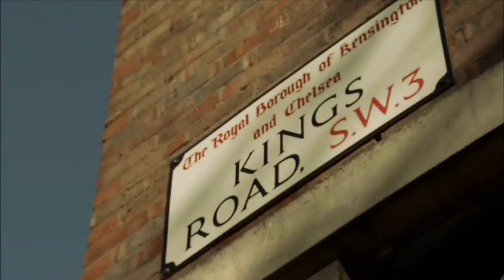Explore Chelsea Creek in Chelsea | St George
Explore our Chelsea Creek development.